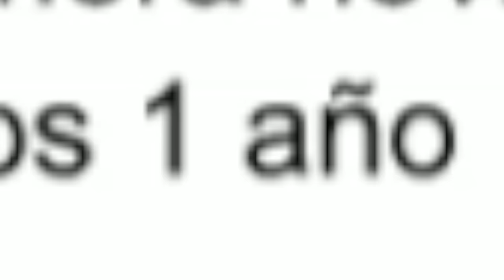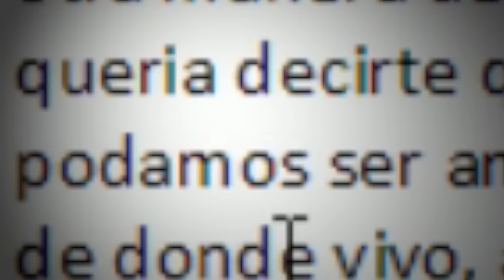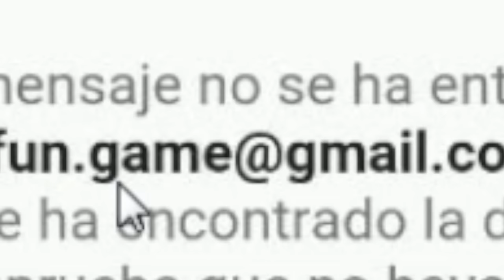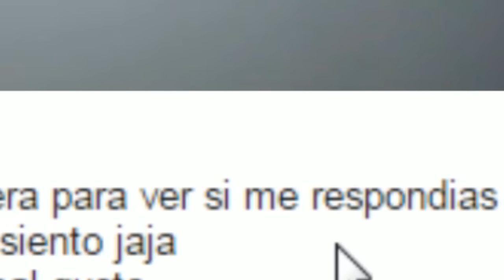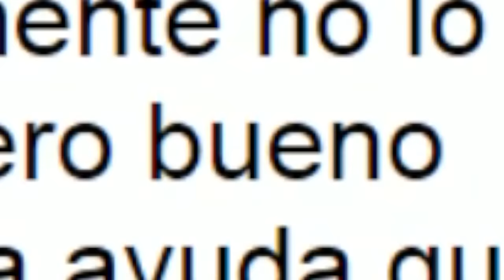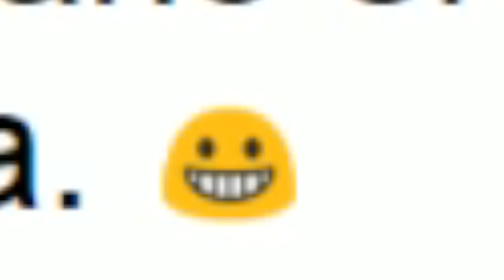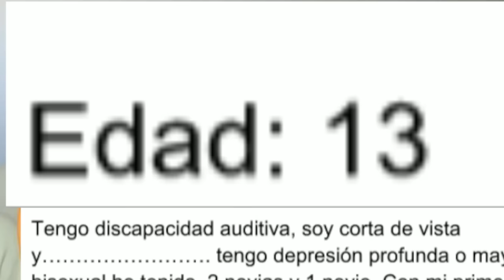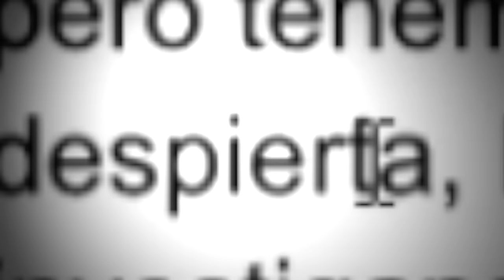No me puedo creer que haya recibido este email...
Hoy os leeré emails creepys y bastante wtf que me llegan a veces... por favor no enviéis cosas así a desconocidos.